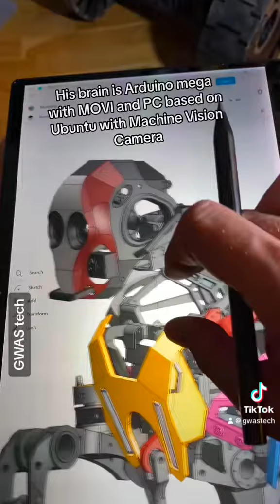How I build my robot EDDiE? [DIY 3Dprinted Humanoid robot]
How I have build my robot EDDiE